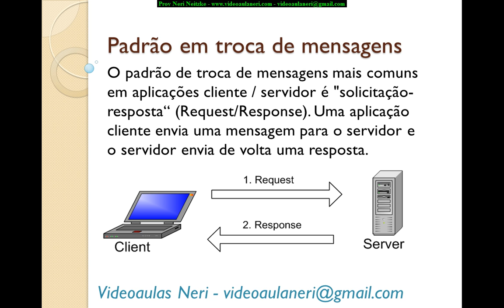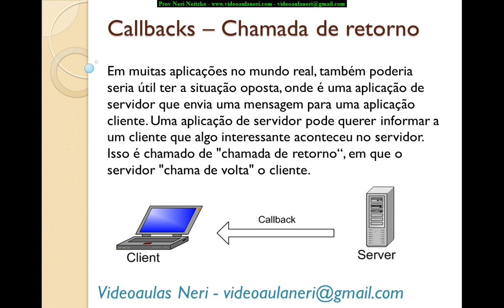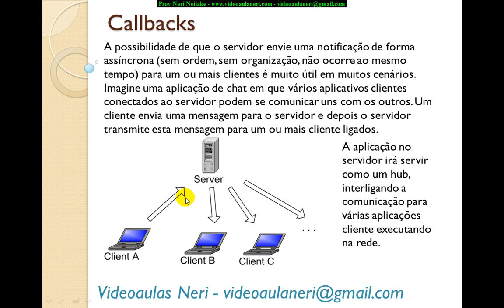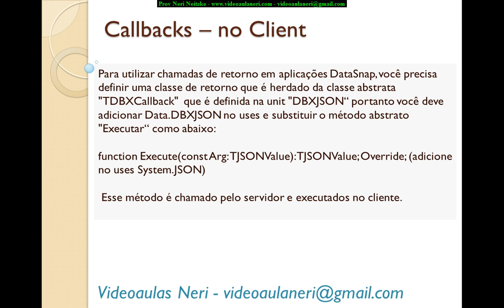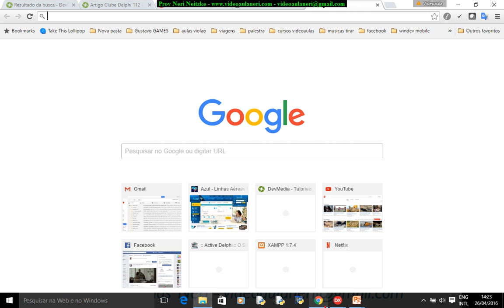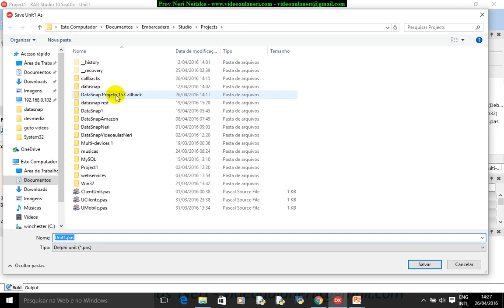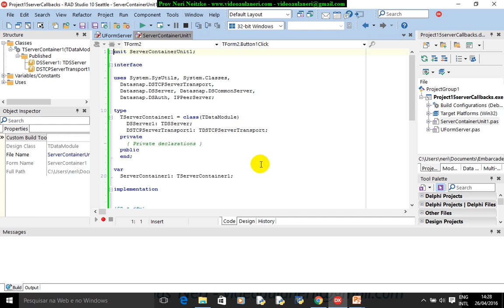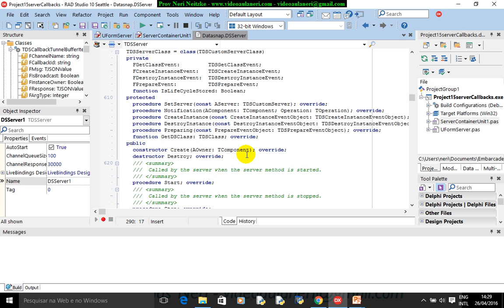aula 6679 datasnap Callbacks chamada de retorno TDBXCallback DBXJSON Channels